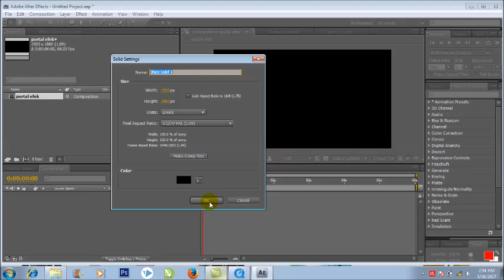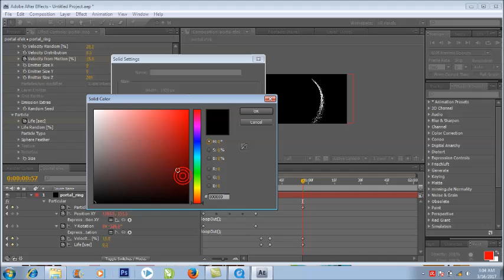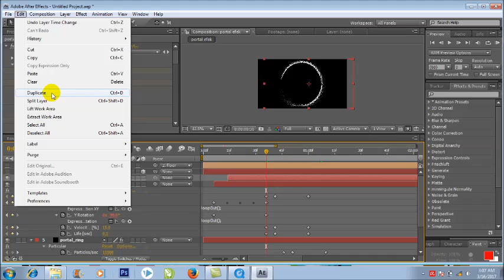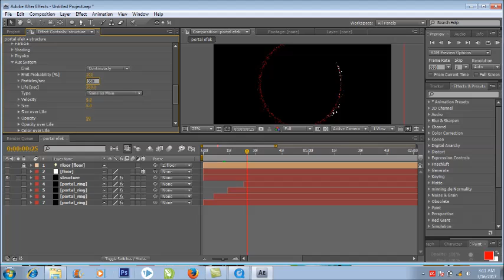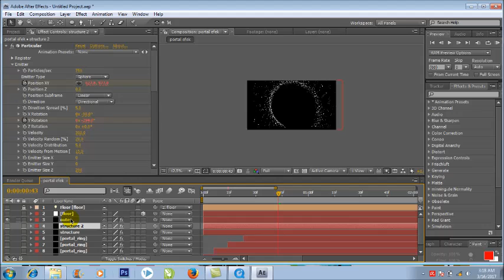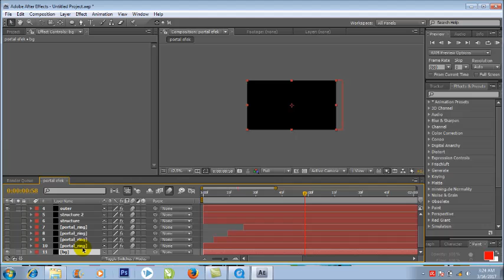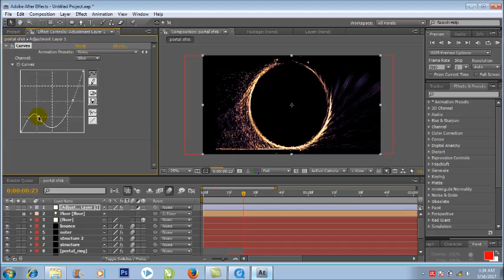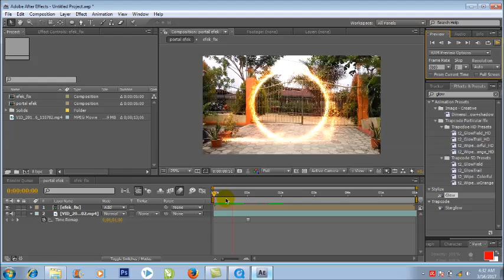Portal Strange After Effect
this tutorial using after effect version 4